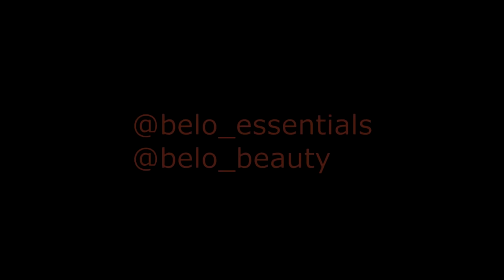Pano pumuti ang kili kili? (DARK UNDERARMS NO MORE!) My night routine!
hi guys! just want to share with you my secret about my underarm. Alam ko marami sa inyo ang namumublema pano pumuti ang kili kili. so here it is.. very simple. watch this video para makatulong sayo at sa friends mo.